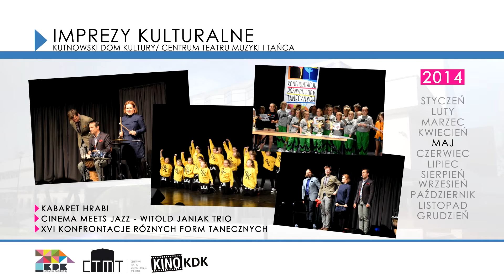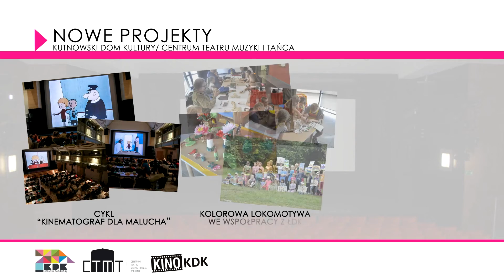Kutnowski Dom Kultury 2014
Podsumowanie 2014 roku w KDK, CTMiT oraz Kinie KDK